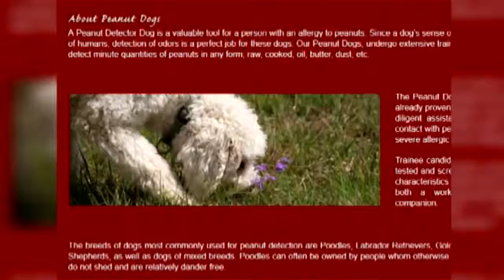Peanut Dog May Help Girl with Severe Allergies